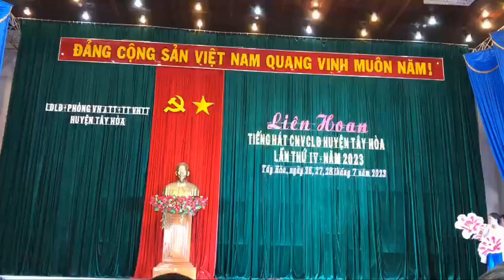Tự nguyện I Đơn vị khối trường Sơn Thành Tây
Tự nguyện I Đơn vị khối trường Sơn Thành Tây#vytips;
Lưu giữ kỉ niệm Liên hoan tiếng hát CNVCLĐ huyện Tây Hòa - Phú Yên
Liên hoan tiếng hát CNVCLĐ huyện Tây Hòa năm 2023